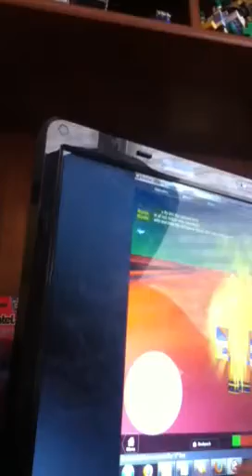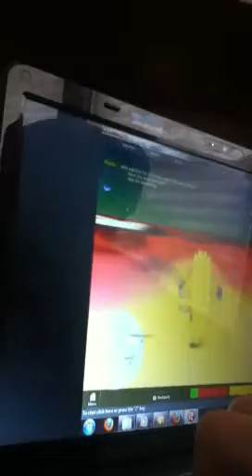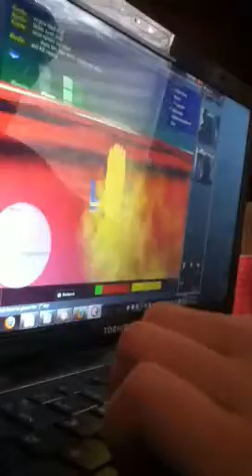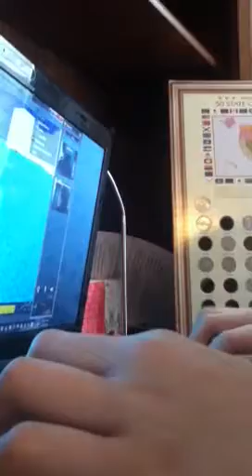Battling rapid201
-:D